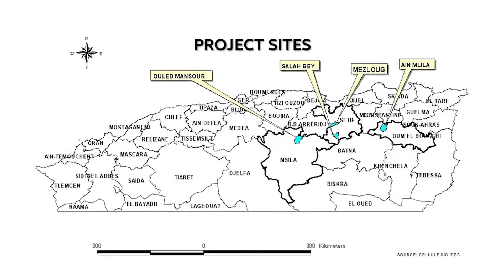Use of Conservation Agriculture in Crop-Livestock Systems (CLCA) - Algeria Film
The project "Use of Conservation Agriculture in Crop-Livestock Systems (CLCA) in the Drylands for Enhanced Water Use and Soil Fertility in NEN and LAC Countries" is funded by the International Fund for Agricultural Development (IFAD). Despite increasing costs of production and climate variability, farmers in Algeria are demonstrating how to save water and overcome productivity issues with conservation agriculture.

In the adjacent video, farmers express that with the help of crop management practices such has zero tillage, farmers can find a balance among crop and livestock systems.